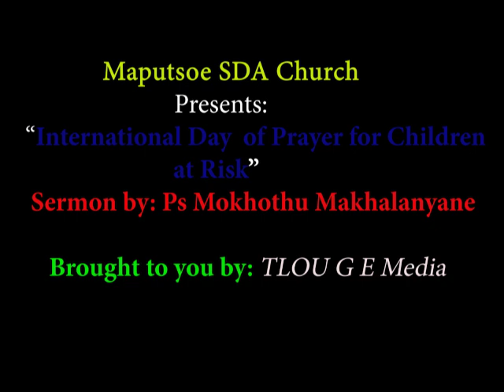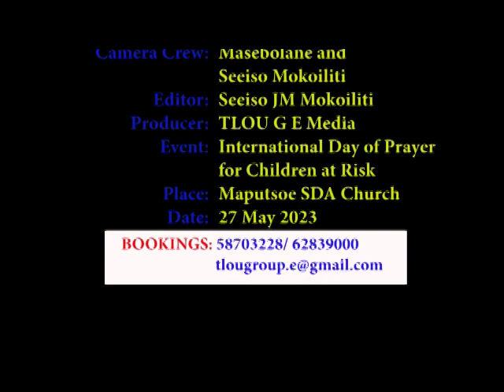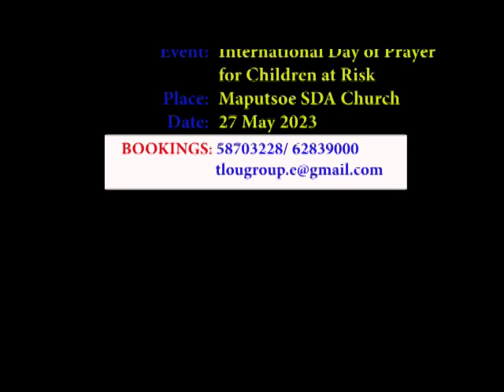International Day of Prayer by Ps Makhalanyane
International Day of Prayer for the Children at Risk

Covered by: TLOU G E Media